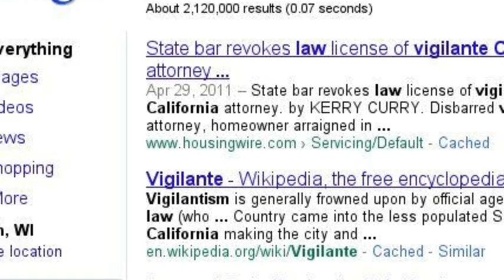Chap Hop: New Sensation Sweeping The Nation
PROFESSOR ELEMENTAL STEAMPUNK RAP OTHERKIN HIP HOP CHAP HOP CYBERBULLY